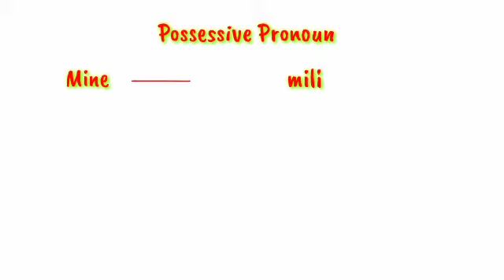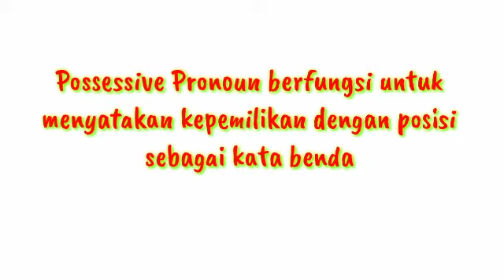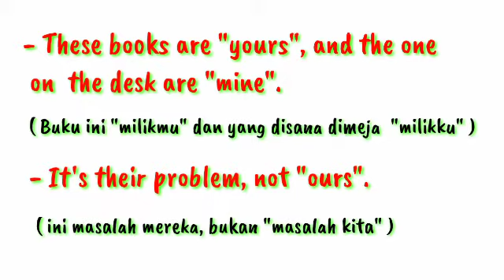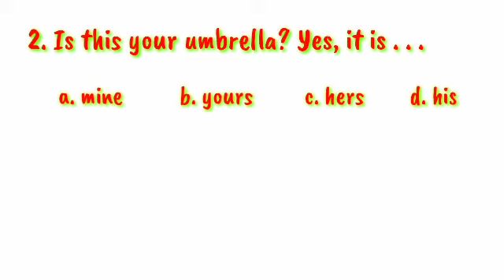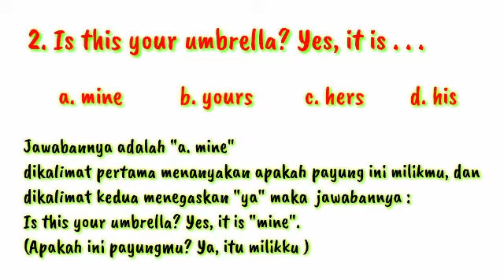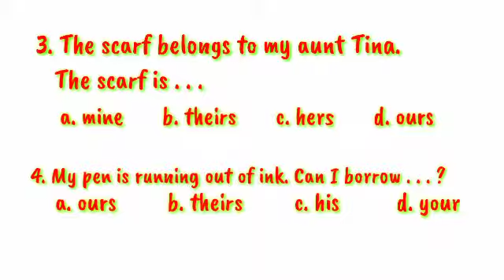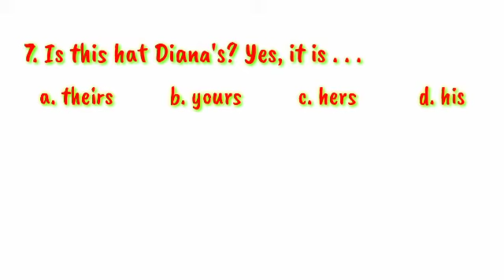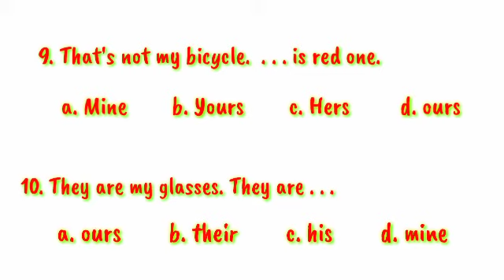Possessive Pronoun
This video is about possessive Pronoun. This is for junior high school. It is one of the English material.
Key answer
1. C. Mine
2. A. His
3. C. Hers
4. D. Yours
5. C. Ours
6. C. His
7. C. Hers
8. A. Mine
9. A. Mine
10. A. Ours